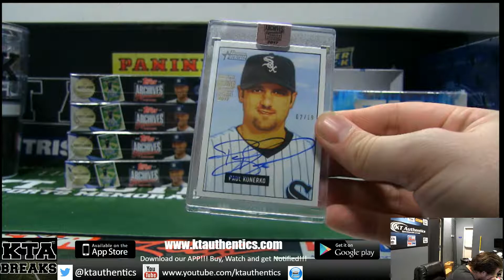KTAuthentics -2017 topps archives signature series playoff ed baseball 1 hobby box break - jcte 2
2017 topps archives signature series playoff ed baseball 1 hobby box break - jcte 2